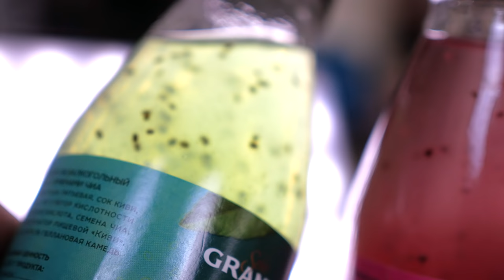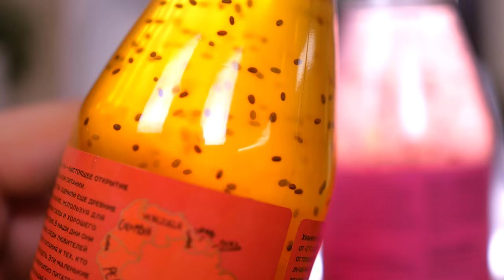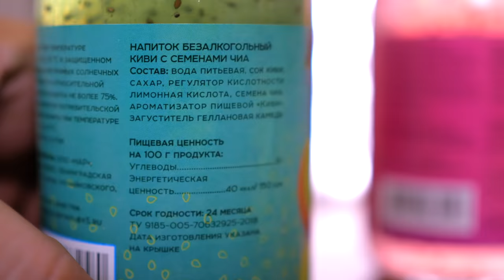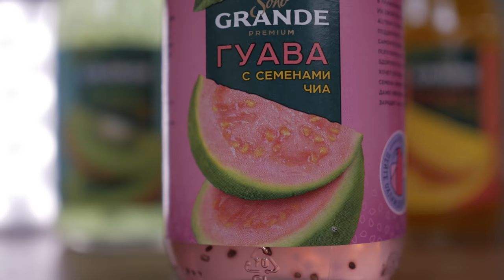Напитки Grande от NAR с семенами Чиа - Жертва маркетинга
Жертва маркетинга. Напитки Grande: гуава, манго, киви.